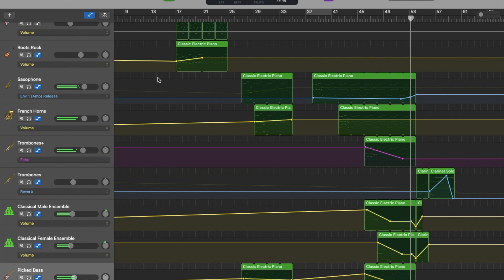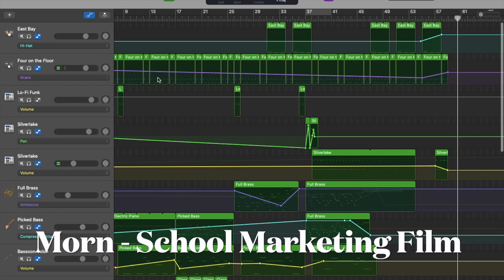Synthesizer Film Score by DJ Morn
DJ Morn takes us on a journey through the school campus with their all-synthesizer, original sound track for the student-directed film School Marketing Video.